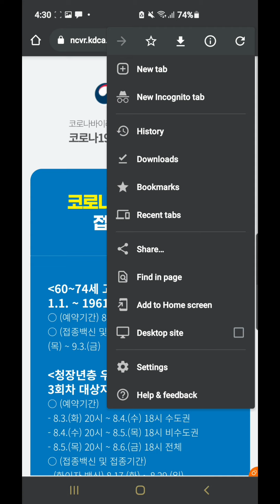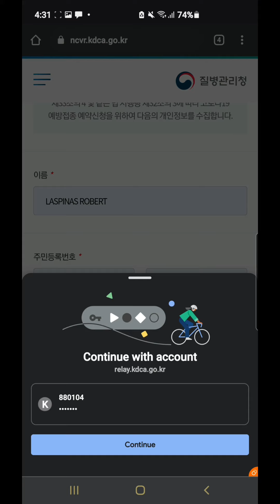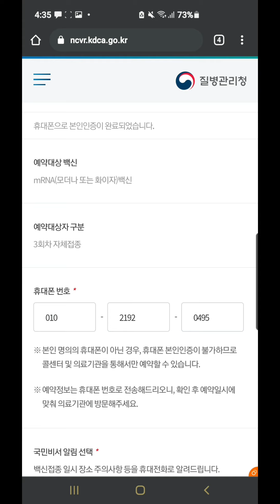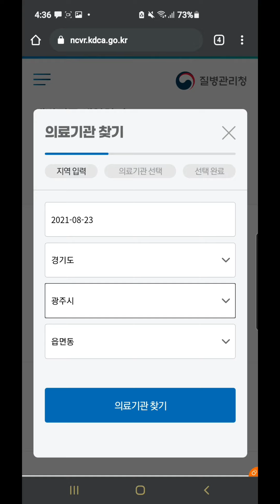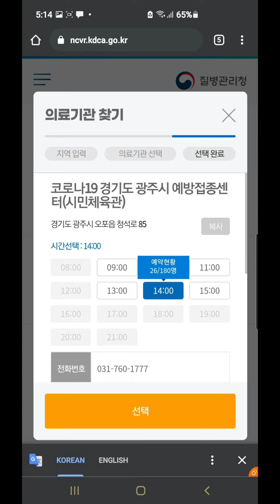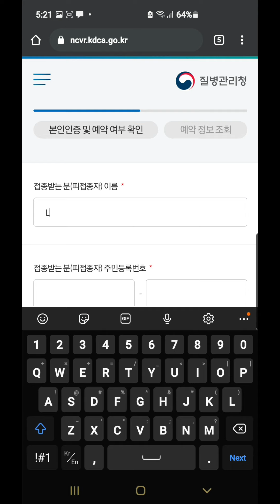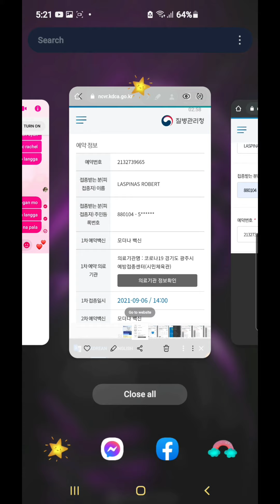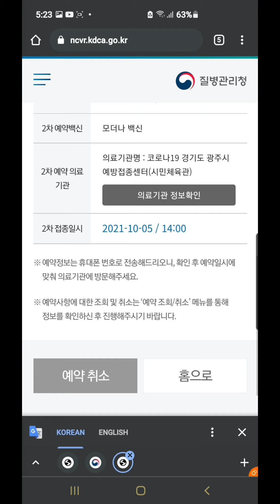Vaccine Online Reservation | EPS | Moderna Vaccine South Korea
Anyeonghaseyo mga choi!
Wala na tayong intro2 simulan na natin.
Ito link para mkaonline reservation tayo sa vaccine.
Sundin lang lahat na nasa video.
Salamat at stay clean and safe 😀